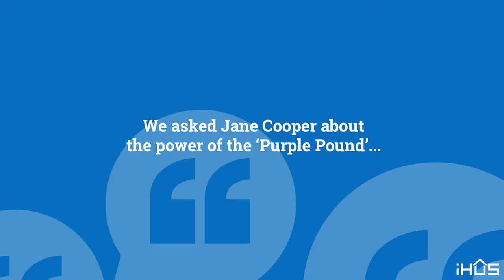Jane Cooper | iHUS Changing Places | Power of the 'Purple Pound'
We’ve teamed-up with Access For All UK to deliver a free half-day seminar in Doncaster – to discuss the benefits of Changing Places and answer a host of FAQs.